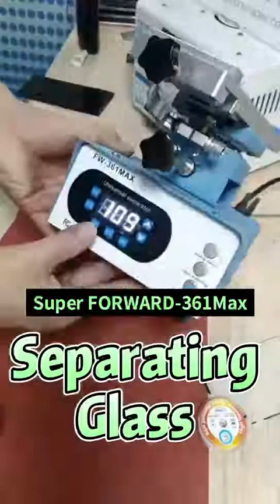FW-361max separated LCD, middle frame and back glass